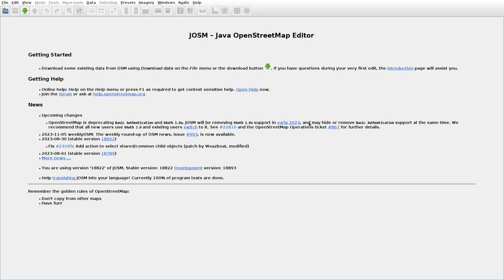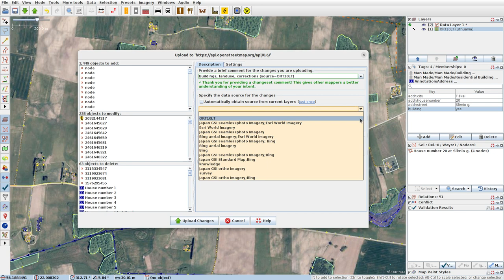JOSMrec1691 2023 11 06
Lithuania. Dagiai, Grūstė, Tiškai. Tracing buildings (mainly) in JOSM for openstreetmap.